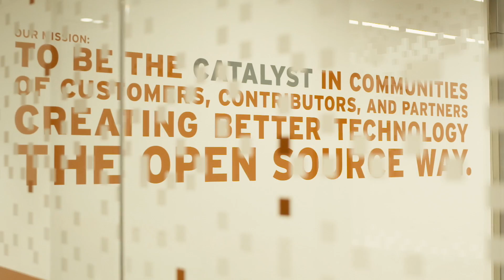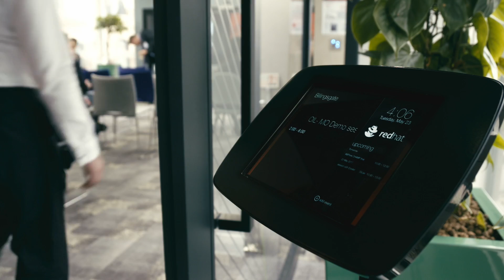We are open | Red Hat Open Innovation Labs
Learn what a day in the life is like at Red Hat Open Innovation Labs. In this video, we'll show you how we've open sourced our own DNA to help customers rapidly build or modernize applications, experience DevOps, and adopt the open principles that underlie a culture of innovation.